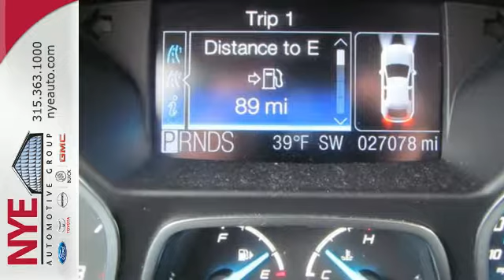2013 Ford Escape Oneida NY Utica, NY FP4333A - SOLD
Year: 2013
Make: Ford
Model: Escape
Trim: SUV
Engine: Turbocharged Gas I4
Transmission: A
Color: GR
Mileage: 27076
Stock #: FP4333A
VIN: 1FMCU9J91DUA69972
Check out this Green 2013 Ford Escape 4WD, Titanium, at Nye Ford. Better yet come in for a test drive and let's make a great deal today.

Customer satisfaction is our number 1 goal!
Harold Nye founded the local Ford Lincoln Mercury dealership in 1968. The original dealership was located on Broad St. In Oneida, NY and later moved to the 5 corners location, where it remained for over 20 years. The building next store was built in 1990 for the Toyota franchise. Harold modeled the building after his ford dealership in Alaska. Being in business for almost forty years, our Ford, Lincoln, Mercury dealership employees understand that customer satisfaction is our number 1 goal. We are proud of the fact that we have met the high standards to be Ford Motor Company “Blue Oval Certified” for the last 7 years. The Toyota franchise operated for nearly 2 years, but due to the sluggish economy and initial reaction towards import products, it became cost prohibitive to keep the dealership open. Harold was allowed to become an inactive Toyota dealer, with the stipulation that we would reopen the franchise within an allotted time frame. In 1994, Walmart purchased the land at the 5 corners where the ford dealership was located. The Ford Lincoln Mercury dealership was relocated to the building next store and the Toyota franchise was reopened once the Ford service and parts facility was built. At that time. We felt that building offered customers the opportunity to shop for vehicles, and have service performed in a clean, modern and relaxed setting.